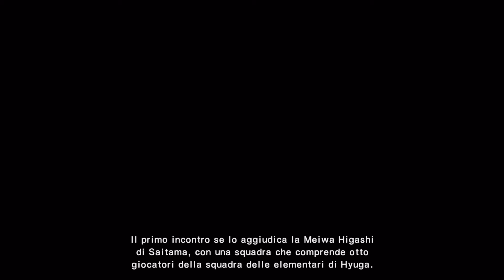Captain Tsubasa Rise Of New Champions - Epic Match - NANKATSU VS HIRADO - Audio [JPN] Sub [ITA]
captain tsubasa rise of new champions - Episode 4 epic match between nankatsu vs hirado - high quality video full hd

This video shows the match between Nankatsu VS Hirado with Hiroshi Jito and Mitsuru Sano in the game "captain tsubasa rise of the new champions" for PS4 PRO.
This is my favourite match so far that resembles a lot the one in the anime.
Enjoy the show and the match ^_^.

Here are the timestamps fot he main points of the video:

00:00 - MINAMIUWA VS FURANO - Dialogue between characters
06:01 - NANKATSU VS HIRADO - Dialogue between characters
07:40 - TUTORIAL - Midair shot
09:02 - MATCH - First Half start
12:01 - MATCH - First Goal [Hirado]
12:45 - MATCH - Second Goal [Hirado]
13:30 - MATCH - Cutscene N.1
15:19 - MATCH - Third Goal [Hirado]
16:35 - MATCH - Cutscene N.2
18:03 - TIME BREAK - Dialogue between characters
20:26 - MATCH - Second Half start
20:27 - MATCH - Cutscene N.3 - First Goal [Nankatsu]
23:25 - MATCH - Second Goal [Nankatsu]
27:12 - MATCH - Third Epic Goal [Nankatsu]
28:07 - MATCH - Cutscene N.4 - Forth Epic Goal [Nankatsu]
29:53 - MATCH - Cutscene N.5
30:33 - END OF MATCH

captain tsubasa rise of new champions - Episodio 4 partita epica tra la nankatsu vs hirado - high quality video full hd

Questo video mostra la partita tra la Nankatsu VS Hirado con Hiroshi Jito e Mitsuru Sano nel gioco
"captain tsubasa rise of the new champions" per la PS4 PRO.
E' la mia partita preferita fino a questo momento che ricorda molto quella avvenuta nell'anime.

Ecco i timestamps dei momenti salienti del video:

00:00 - MINAMIUWA VS FURANO - Dialoghi tra i personaggi
06:01 - NANKATSU VS HIRADO - Dialoghi tra i personaggi
07:40 - TUTORIAL - Tiro al volo
09:02 - PARTITA - Inizio primo tempo
12:01 - PARTITA - Primo Goal [Hirado]
12:45 - PARTITA - Secondo Goal [Hirado]
13:30 - PARTITA - Filmato N.1
15:19 - PARTITA - Terzo Goal [Hirado]
16:35 - PARTITA - Filmato N.2
18:03 - INTERVALLO - Dialoghi tra i personaggi
20:26 - PARTITA - Inizio secondo tempo
20:27 - PARTITA - Filmato N.3 - Primo Goal [Nankatsu]
23:25 - PARTITA - Secondo Goal [Nankatsu]
27:12 - PARTITA - Terzo Epico Goal [Nankatsu]
28:07 - PARTITA - Filmato N.4 - Quarto Epico Goal [Nankatsu]
29:53 - PARTITA - Filmato N.5
30:33 - FINE DELLA PARTITA

Buona visione :)

Qui trovate la mia personale playlist di Captain Tsubasa Rise Of New Champions che via via aggiornero':